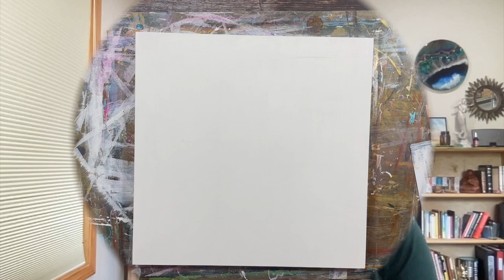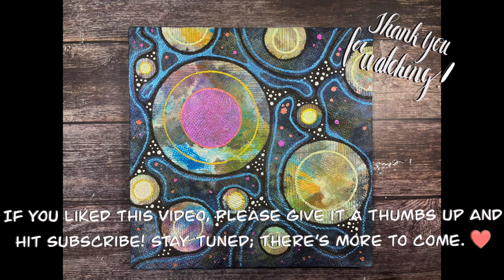How to Create Abstract Art Using Watercolors & Mixed Media | Intuitive Neurographic Art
Today, I'm creating with the purpose of relaxing and making some neurographic art using my painted paper towels for a background. Since I'll be adhering my paper towel to a cradle board, once my little painting is complete it will be ready to hang.  In order to keep my process zen, I'm going to use simple details and I won't worry about following rules to create my painting. I hope watching this process will also bring some zen into your life and maybe provide you with some creative inspiration as well.

Here’s a list of the materials I used for this painting:(***I now have the ability to monetize my site. You won't pay extra for doing this and you will help me earn a little bit of money along the way, so I can continue doing this work. Please note that I will only ever add links to products that I actually like and use. Thanks in advance!***)

* Cradle board
* Painted paper towels for the background
* Paper towels to clean brushes (Then you can keep them to make your backgrounds. )
* Matte medium
* A plastic rigid card or a palette knife to spread the matte medium
* Water
* Decadent Pies Blackberry
* Kremer Pigments - Color Stream Tropical Sunrise Magic Green and Star Gold
* CSY Art Gallery watercolors in Indian Orange, Midnight Blue and Shiny Crystal Pink
* Zig dual tip marker in black
* Round brush in size 8 and a flat brush
* Micro Mini brush
* Dotting tools

As promised, here are some links to a few videos explaining my neurographic art process:

Thank you Kevin! I love this piece!!

I created my thumbnail for this video using canvas.com. It's such an easy tool to use and I love it!

And finally, I recorded my video using my iPhone 12 and edited my video using iMovie.

Please don’t hesitate to ask questions or post comments. It is truly a pleasure for me to connect with you all every week!

Gabrielle :)